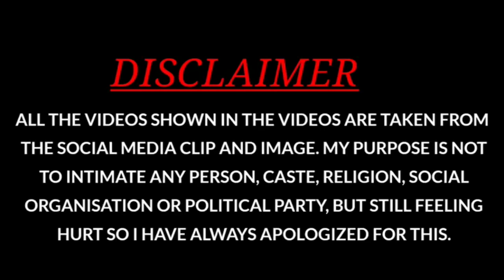Baba Ramdev laughing Video Meme l बाबा रामदेव लाफिंग Meme l No Copyright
Popular Memes for Video Editing

Memes Download
Hindi Memes
Download Indian Memes for Gaming Videos
Memes Download
Gaming Memes
Popular Memes
Top Memes
Indian memes
Funny Comedy